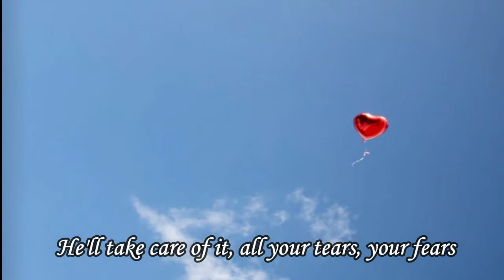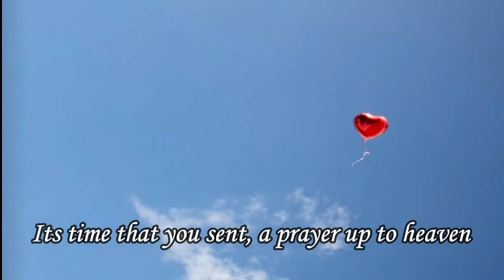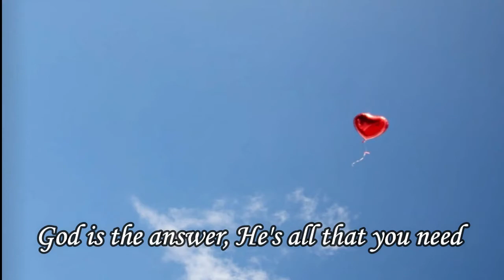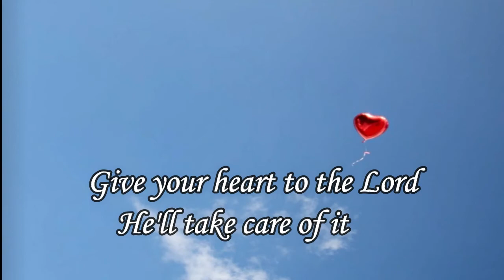GIVE YOUR HEART TO THE LORD|PIANO ACCOMPANIMENT/LYRICS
"Give your heart to the Lord"

Your heart's in your hand
Feel it beating, its fate
you decide by the choices
you make, So take care what you do be aware where
you go,
Your life is in your hands

He'll take care of it
All your tears, your fears
your emotions, all cares
In His hands your assured
You can count on His word
Trust your heart to the Lord

If your heart has been broken too many times
And life is so empty
You just want it to end
It's time that you sent
A prayer up to heaven
Putting your life
in His care..

Coda:
God is the answer
He's all that you need
He will hear you
He is near...